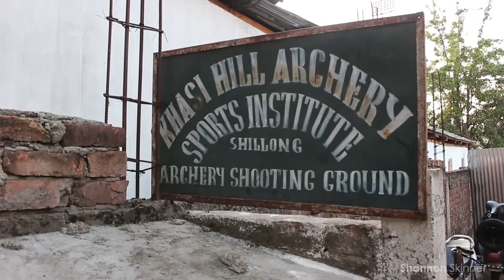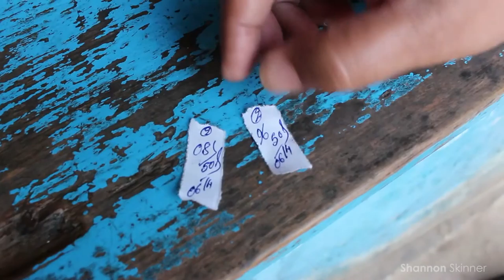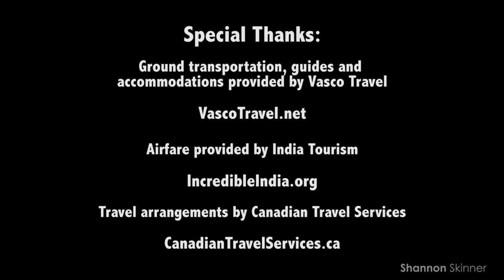Shannon's Travels VLog: India - Shillong, Meghalaya (5/11)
Shannon Skinner's travel vlog: Into the Heart of India - in this video, Shannon visits the city of Shillong in India's northeastern state of Meghalaya, the "abode of the clouds" and wettest place on earth. [April 2015]

Special Thanks:
- Accommodations, guides and ground transportation provided by Vasco Travel.
- Airfare provided by India Tourism
- Travel arrangements courtesy of Canadian Travel Services